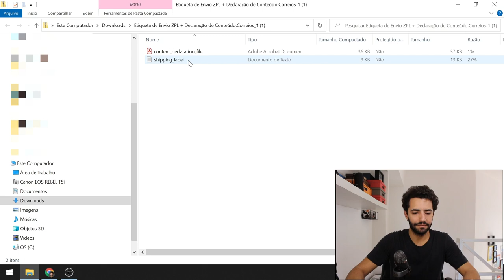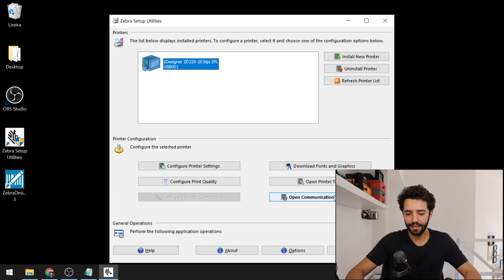Como imprimir etiqueta de envio Shopee na impressora térmica Zebra